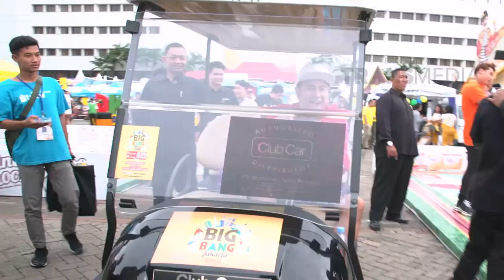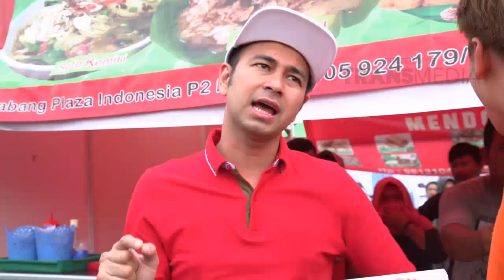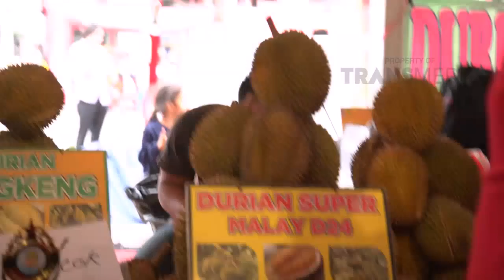RAFFI BILLY AND FRIENDS - Kulineran bareng Raffy & Billy (30/12/18) Part 1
TAYANG SETIAP SABTU - MINGGU PUKUL 16.00 WIB